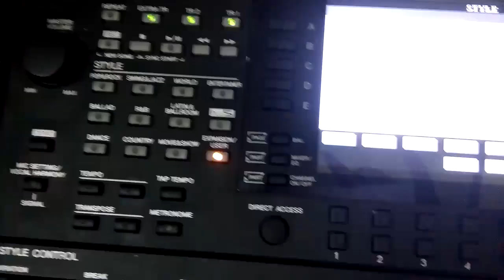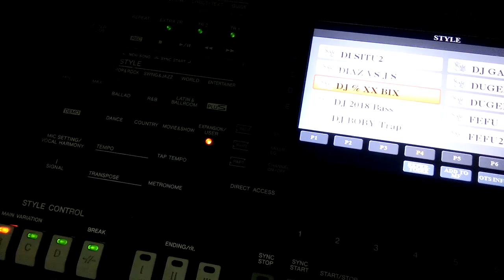Sampling Yamaha psr s975/970/775/770/670 mirip kn7000.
Salam programer buat kita semua sahabatku, style ini adalah hasil yg saya convert dari style Technics KN.. Yamaha psr s975 nyata mirip kn7000..
jika teman-teman mau bertanya silahkan beri komentar dibawah ini..